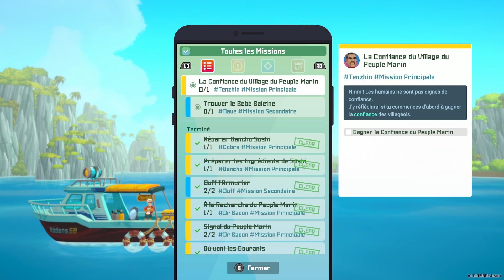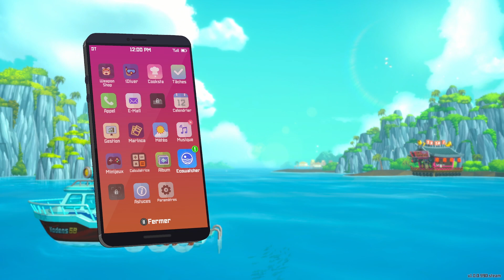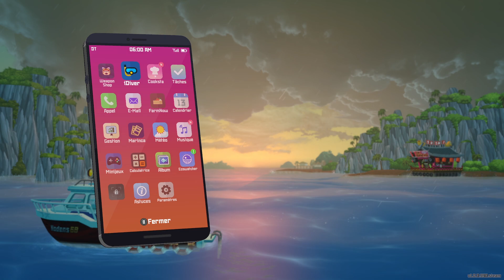TROP MEUGNON - Dave The Diver #7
Salut tout le monde!! Bonne vacances en retard mais bon à force vous êtes habitué à voir tout sortir en retard. Aujourd'hui on découvre cette pépite qu'est Dave The Diver un jeu indé ou on va incarné Dave (sans déconné???!!) un mec qui était tranquillement en vacance quand un de ses potes l'appel pour venir bossé ce que notre héro accepte car on lui promet un max de bouffe...

On va pouvoir explorer le trou bleu avec notre combinaison de plonger pour allez attraper du poisson et bien plus pour faire tourné le nouveau commerce de Cobra, un mec qui fait dans la vente d'arme, du recel et j'en passe, UN BAR À SUSHI! Ce qui est bizarrement légal mdrr On va ainsi rencontré Bancho le maître sushi qui s'occupera de cuisiné tous ce qu'on va lui ramené.

On rencontrera plein de personnage haut en couleur ainsi que de très nombreux poisson même des très gros qui séviront de boss avec pour finalité DEVENIR RICHE!

Aujourd'hui on fait du secondaire pour ce préparer au jour de la méduse. On va appeler Ellie cette détestable random pour un problème avec une baleine à bosse ce qui va nous conduire à une quête d'escorte avec un baleineau trop mignon.